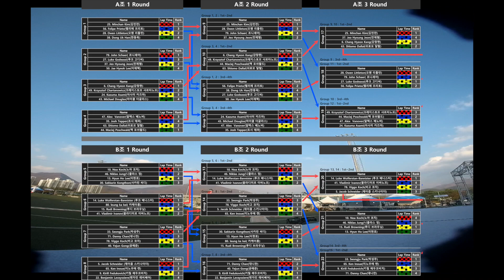IDSC Yeongwol race- Inoue Ken- round 1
This video is about KDRA IDSC Yeongwol race